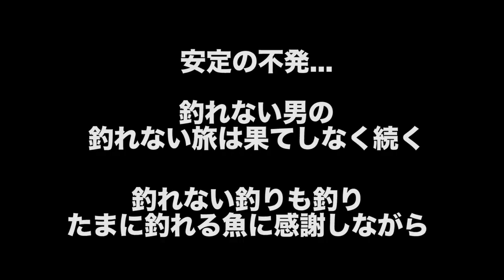約１ヶ月ぶりの鶴見川！超有名な温排水ポイントでNewルアーも使ってみました！30分Fishing！！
【自粛について】

TwitterにてDMを解放しておりますが
概要欄の簡単なQ&Aにあるような質問
また、ネット検索で調べれば分かるような事は
基本、お返ししませんので
返信がない場合はそういうことだと
ご理解ご了承ご協力の程

また、お仕事の御依頼も承っておりますが
常識の無い方、失礼な方
忙しい為、返信ができません。

【なぜ釣れない動画を上げれるんですか？】

オリジナル曲